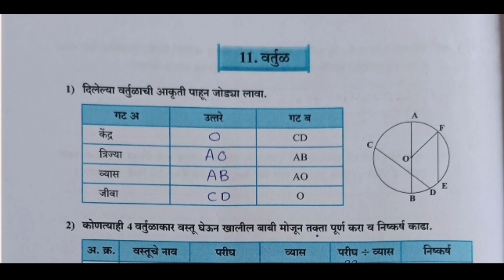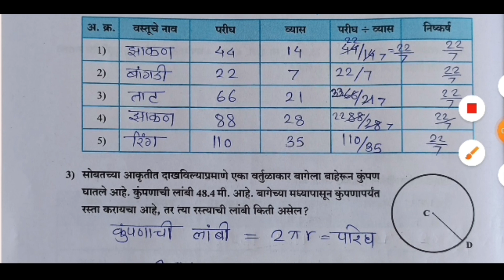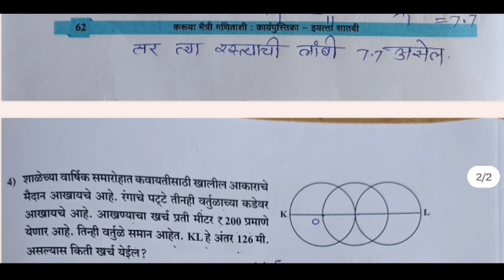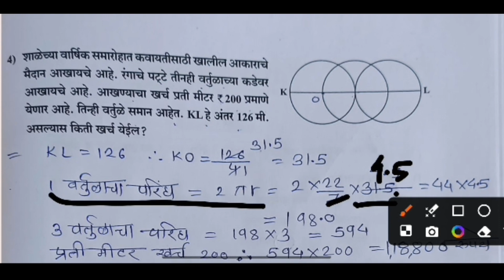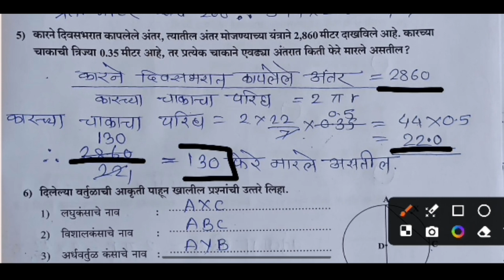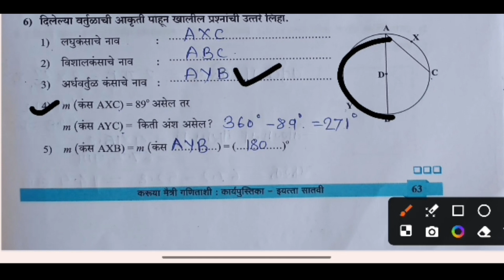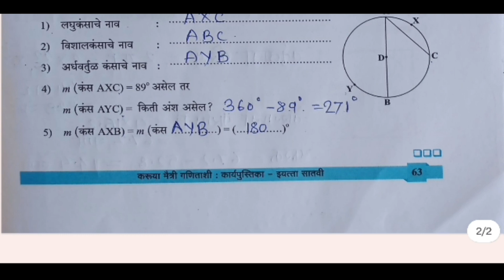वर्तुळ इ.7 वी,11.वर्तुळ इ.7वी स्वाध्याय,करूया मैत्री गणिताशी इ.सातवी,वर्तुळ ‌,वर्तुळ जीवा,वर्तुळकंस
{query:11.वर्तुळ इ.7वी स्वाध्याय,tags:[वर्तुळ,वर्तुळ इयत्ता सातवी,वर्तुळ ‌,वर्तुळ जीवा व कंस,वर्तुळ सातवी सराव संच 42,वर्तुळ इयत्ता सातवी सराव संच 42,इयत्ता 7 वी गणित प्रकरण 11 वर्तुळ,वर्तुळ इयत्ता सातवी गणित,वर्तुळ सातवी गणित,वर्तुळ कंस,वर्तुळ केंद्र त्रिज्या जीवा व्यास,वर्तुळाचा परिघ,सातवी वर्तुळ सरावसंच 43,सरावसंच 42 इयत्ता 7वी गणित वर्तुळ,इयत्ता सातवी गणित वर्तुळ,सातवी गणित वर्तुळ सरावसंच 43,वर्तुळ ! वर्तुळाचा परीघ,सरावसंच 43 इयत्ता सातवी गणित प्रकरण 11 वर्तुळ